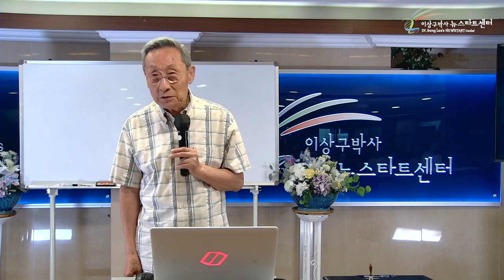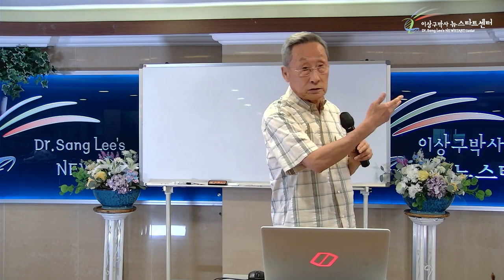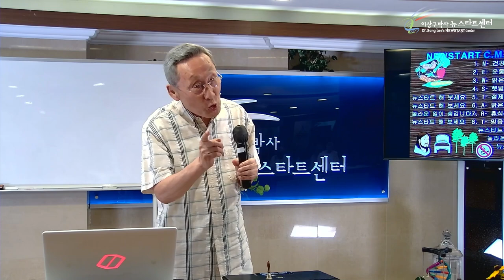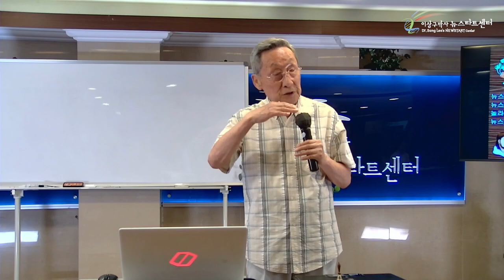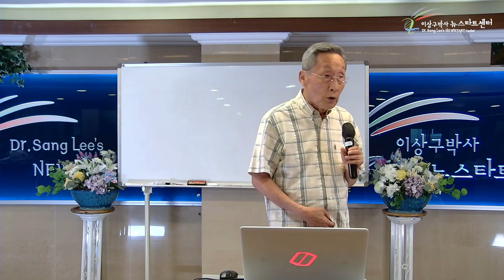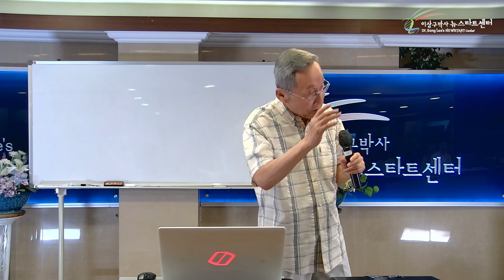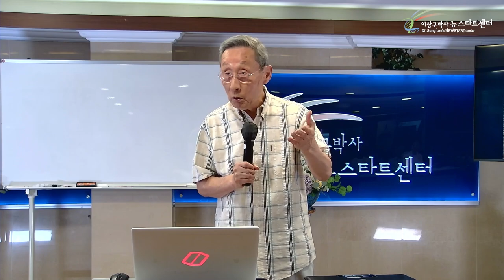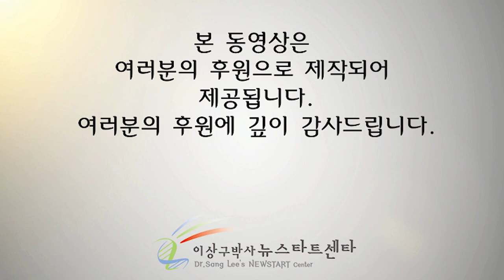[뉴스타트 건강강의 13강] 악령과 쑥